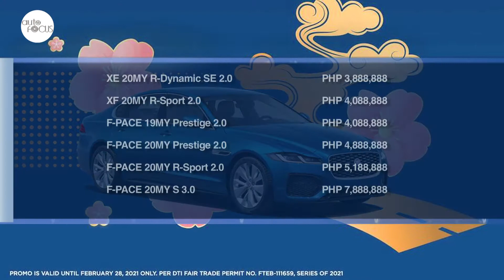Celebrate Chinese New Year with New Jaguars, Land Rovers | Auto Industry News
The arrival of the Chinese New Year will bring fortune to Jaguar and Land Rover buyers!